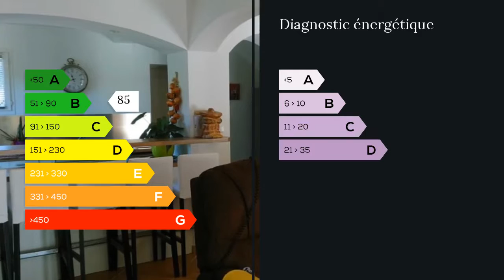A vendre - Maison/villa - Besse sur Issole (83890) - 4 pièces - 135m²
Proche du charmant village de Besse Sur Issole , à 30 minutes de Toulon , cadre privilégié pour cette villa 3 chambres édifiée sur un magnifique terrain plat de plus de 6000m2 . Spacieuse pièce de vie composée d'une cuisine équipée ouverte sur le séjour très lumineux , en RDC , une première chambre avec salle d'eau et WC ainsi qu'un dressing d'environ 20m2 , un cellier et un WC indépendant . A l'étage 2 chambres de 15m2 env. équipées de grands placards , dressing , salle de bain et WC indépendant . Chauffage par géothermie , forage et assainissement individuel . L'aménagement du terrain reste à faire selon vos goûts , possibilité d'y faire une piscine et et d'agrandir la construction . Quelques photos pour vous la faire découvrir , mais le mieux sera de la visiter . A voir rapidement en me contactant .  Agent commercial indépendant du réseau national clairimmo Maxihome N° RSAC : 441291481 - Ville du greffe : RSAC DRAGUIGNAN